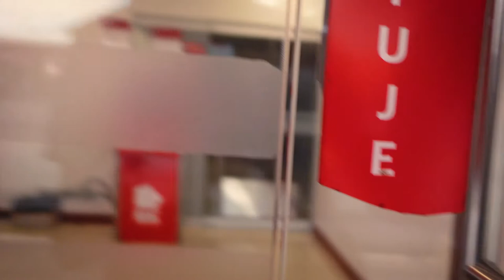You won't believe this SPECTACULAR road in Costa Rica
We leave Quepos to travel on to Monteverde. Little did we know that this public bus trip would be one of our favorite memories of Costa Rica!

Episode 6 | Feb 12 2022 | Monteverde, Costa Rica